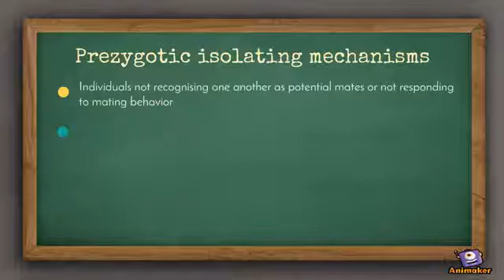Reproductive Isolation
Made by Neha Shinde